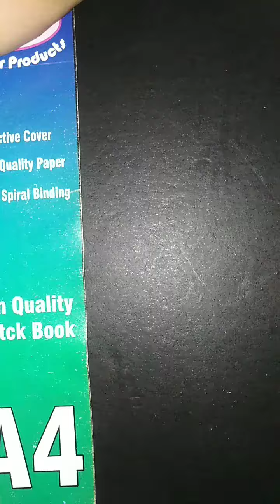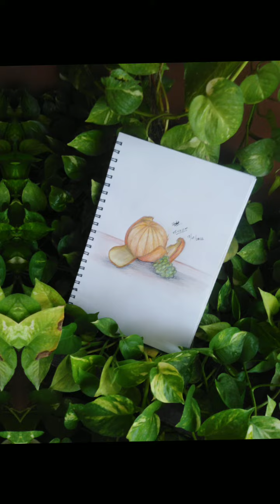Faber castle pencil colors orange drawing ❤colours